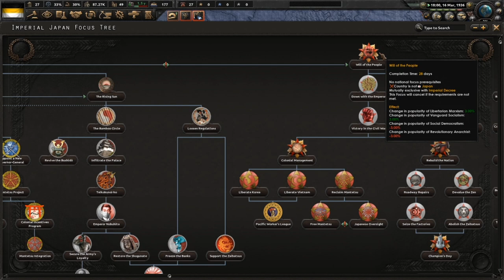Kolchak Assassinated! | HOI4 Red Flood Russian Empire #1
Kolchak is assassinated whilst on holiday which throws the Russian Empire into complete anarchy!